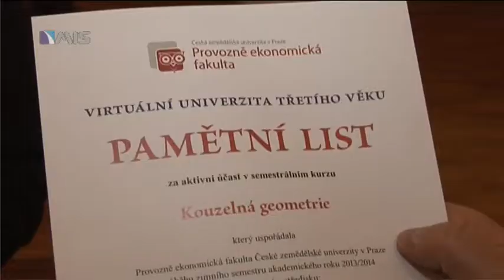Univerzita třetího věku v Roudnici nad Labem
Slavnostní předání pamětních listů